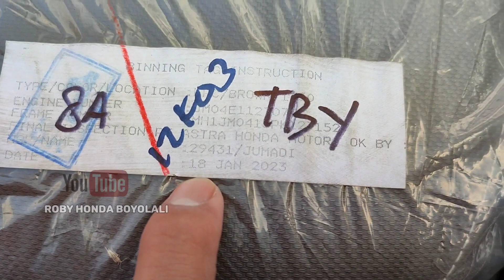GAWAT‼️VARIO 125 LANCAR INDENAN CEPAT HABIS😱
Roby Honda Boyolali
dealer honda di boyolali
distribusi vario 125
timbul Jaya Motor